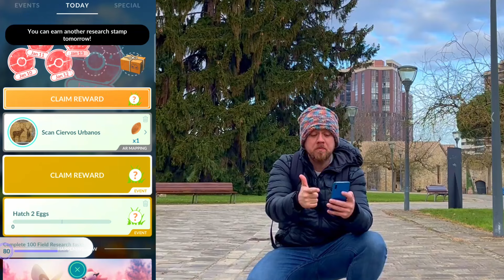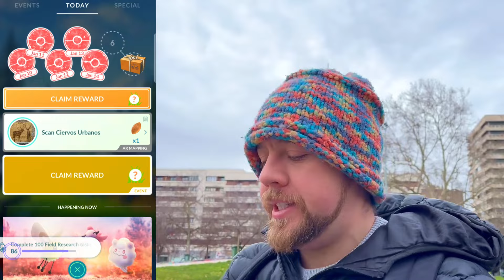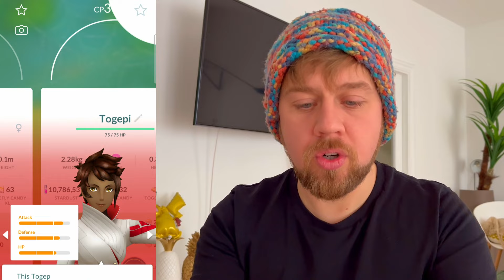Niantic Make You Walk 1000 Minutes For a SCAM Timed Research! FTP is DEAD!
Hope you enjoy the video Faces!!